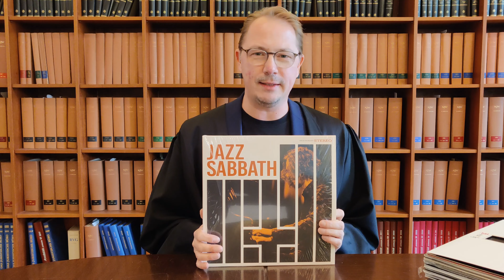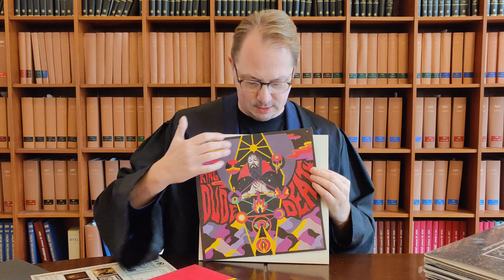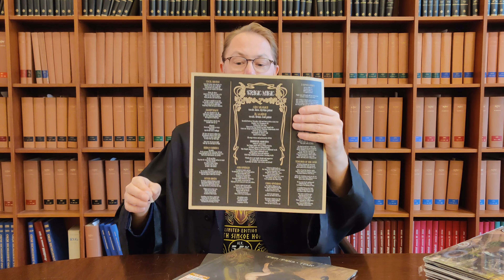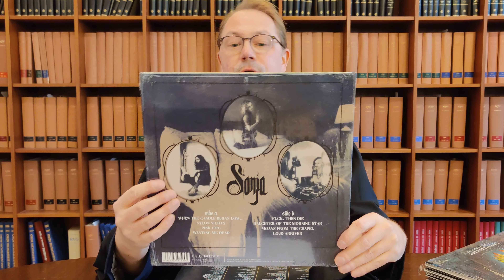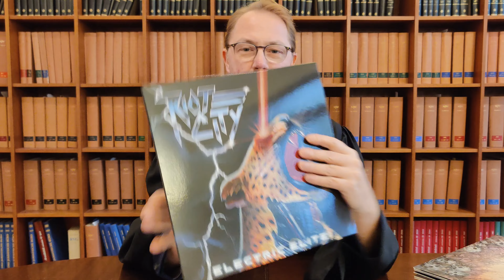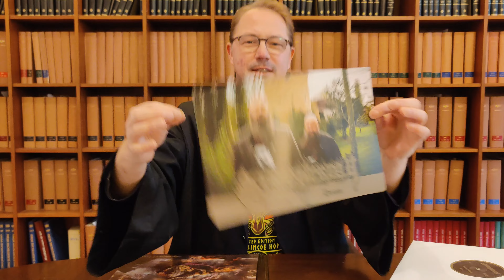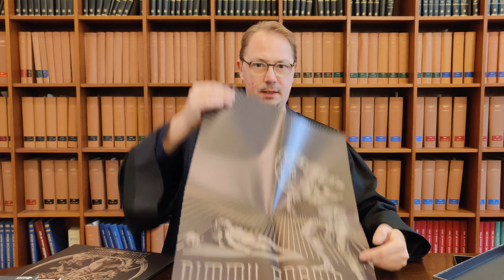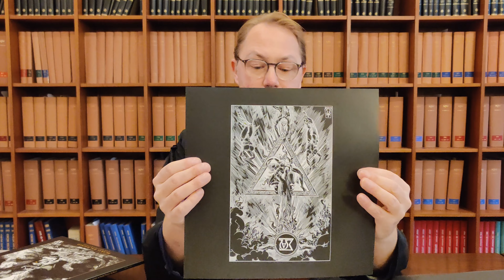666 Alben aus der Hölle Metal Hard Rock Vinyl Review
heute teuflische Platten Auswahl mit:
Jazz Sabbath - s/t
King Dude - Death
Wucan - Live at Deutschlandfunk
Spell - Tragic Magic
Talas - 1985
Sonja - Loud Arriver
Journey - Live In Concert At Lollapalooza
Cobra Spell - Anthems of the night
Riot City - Electric Elite
Blind Illusion - Wrath Of The Gods
Beast In Black – Dark Connection
Enchantment – Cold Soul Embrace
Slaughterday – Tyrants Of Doom
Dimmu Borgir – Puritanical Euphoric Misanthropia
Darkthrone – Astral Fortress
Imha Tarikat – Hearts Unchained - At War With A Passionless World